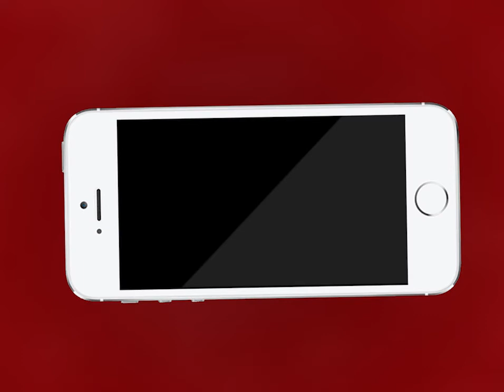AJMER NEWS | गुलाबबाड़ी के कल्याणीपुरा रोड पर क्षेत्रवासियों ने किया रास्ता जाम | MTTV INDIA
गुलाबबाड़ी के कल्याणीपुरा रोड पर क्षेत्रवासियों ने किया रास्ता जाम
सड़कों पर सीवरेज का पानी ओवरफ्लो होकर बहना शुरू
सड़कों पर पानी जमा होने की वजह से आए दिन हो रहे है हादसे
प्रशासन की अनदेखी की वजह से क्षेत्रवासियों ने किया रास्ता जाम